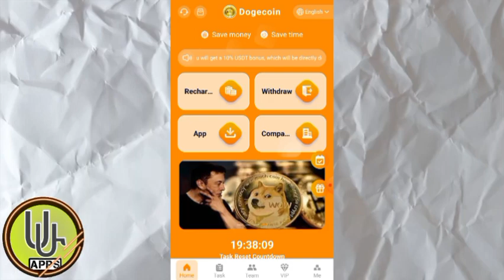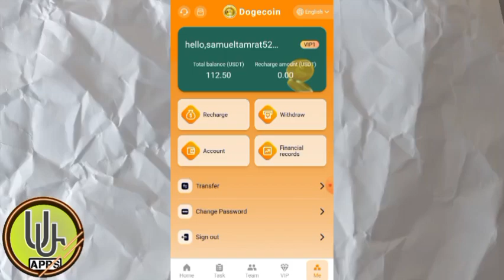🔴 አንዴ ክሊክ አድርጋችሁ 900 ብር ስሩ || new usdt order grabbing site || new usdt shopping site | chargevip.vip